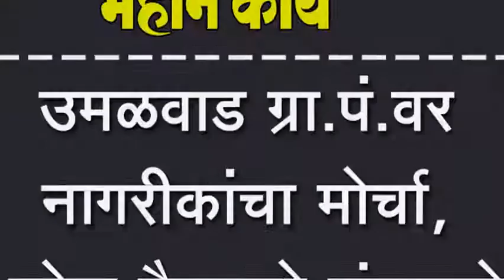उमळवाड ग्रा.पं.वर नागरीकांचा मोर्चा, लोक वैतागले संतापले